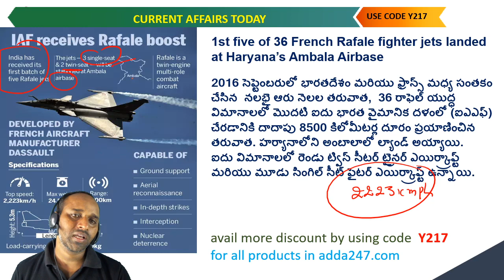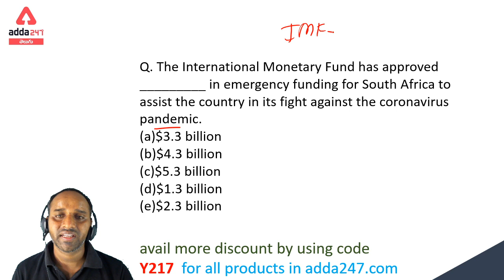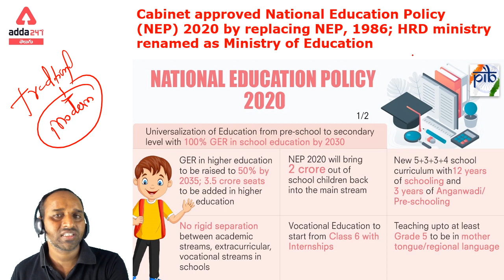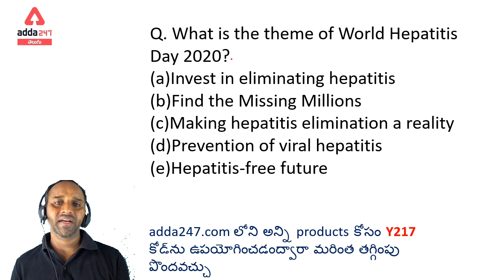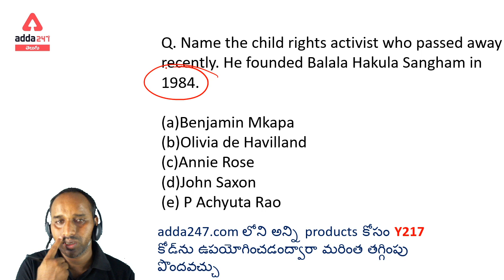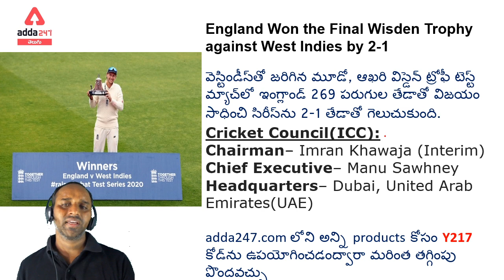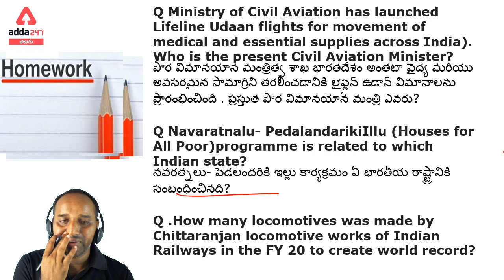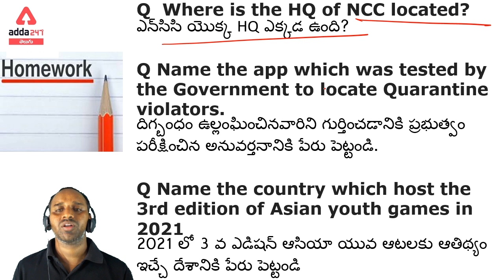DAILY CURRENT AFFAIRS( ప్రతి రోజు కరెంటు అఫైర్స్ )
Get PDF:-

ఆశయం APPSC 2020-21 | Foundation Course (Prelims) For Group 1 And 2